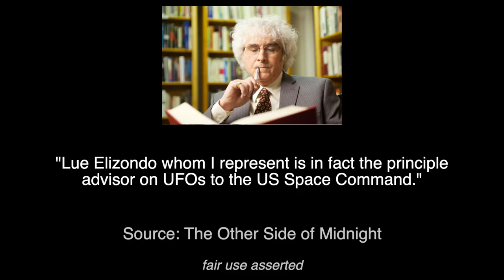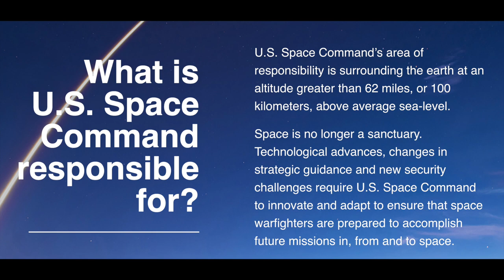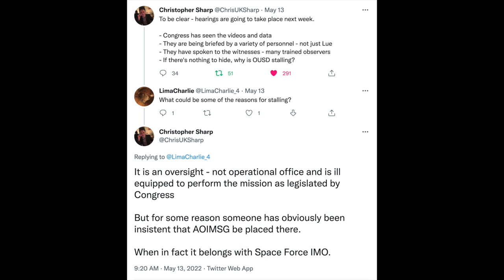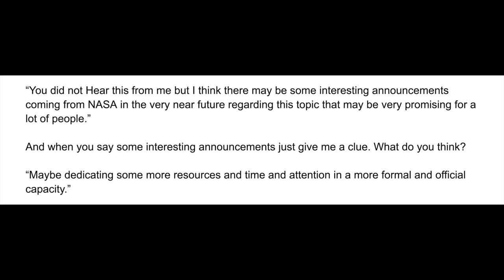Lue Elizondo Advises US Space Command on UFOs?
I caught wind that Luis Elizondo advises US Space Command on UFOs. Let's talk about it.